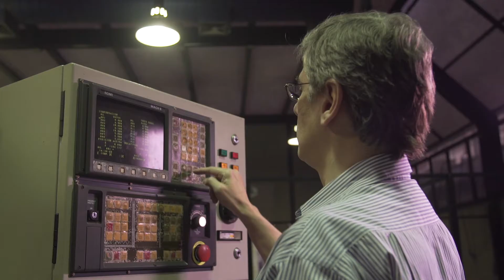Conheça o Programa de Engenharia Mecânica da Coppe/UFRJ